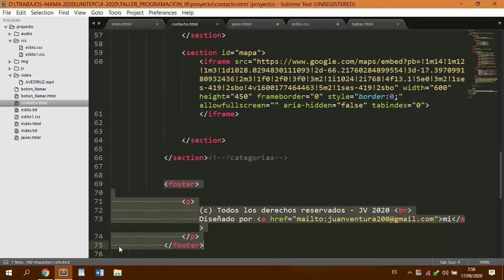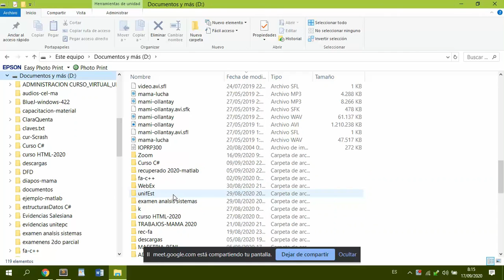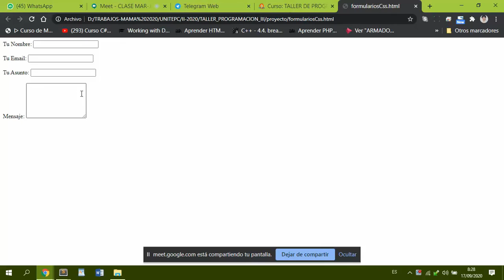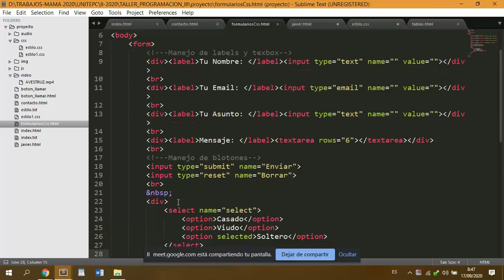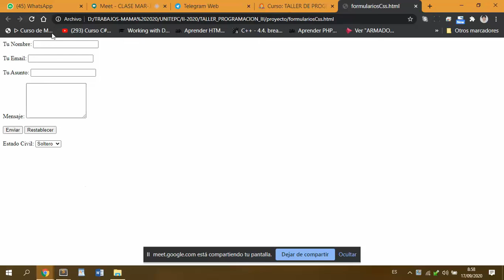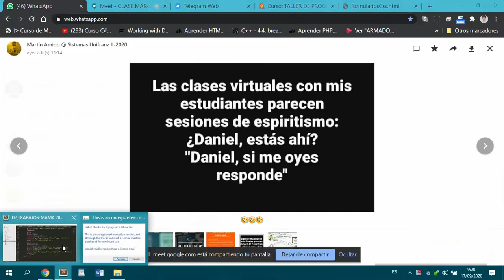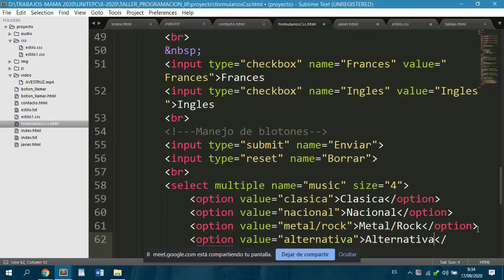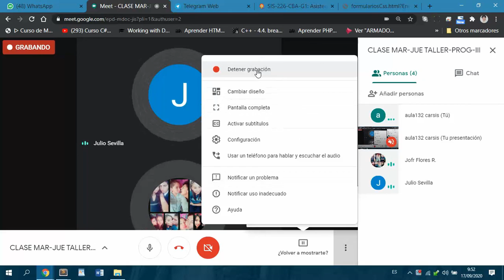Formulario y Manejo de Objetos - Clase_17_09_2020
Clase: Taller_de_Programación_III_17_09_2020
Tema: Formulario y Manejo de Objetos

Link para realizar la descarga del vídeo:

Enlace para material bibliográfico y contenido de la materia de Taller de Programación III: